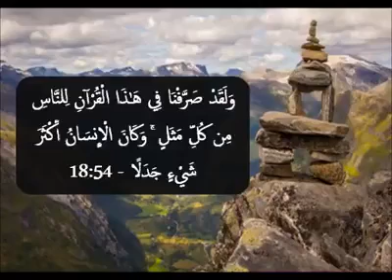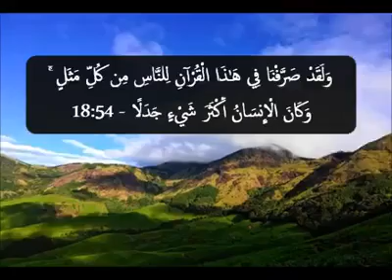In-Depth Study of Surah Al-Kahf - 60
In-Depth Study of Surah Al-Kahf

Alhumdulillah! 60th video
Speaker: Aiasha Amir
Introduction
Day 12
Part: 3

Duration : 20:46